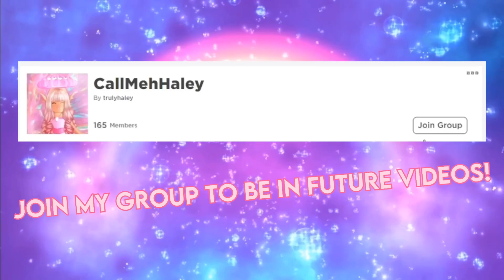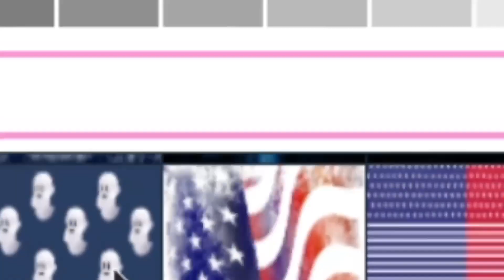I SWAPPED STYLES WITH MY BOYFRIEND AND *THIS* HAPPENED! ROBLOX Royale High Outfits & Funny Moments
Hey guys! It's Haley here. Welcome back to another Roblox Royale High video on my channel. In today's video, I am here with my boyfriend, Nathan, and on Youtube known as, @earthmanx . We are here today to do a really fun challenge where we swap our styles and dress as each other!! This is going to be so fun and interesting! There was definitely a few Roblox funny moments as we dressed up as our Royale High characters LOL! This was a very interesting challenge, and I recommend doing this with your friends, or significant others, or even family! His style is a green alien that rules Earth. I am a pink and rainbow loving carebear... or something lol. Dressing like the other person was so funny!

★彡𝕊𝕠𝕔𝕚𝕒𝕝𝕤彡★